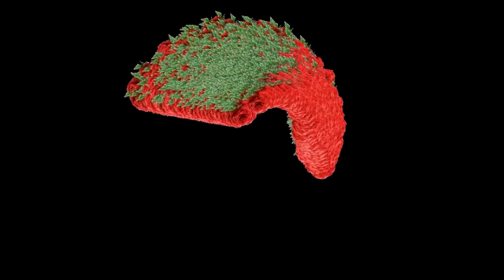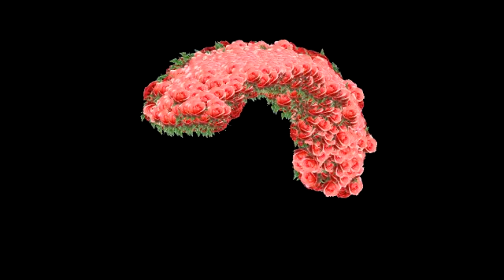Миллион алых роз